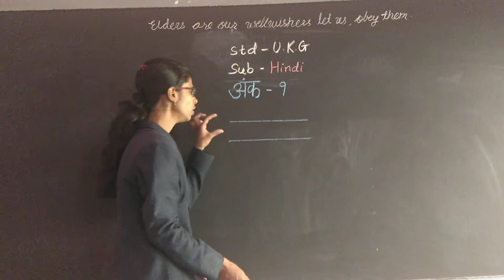Std - UKG Sub - Hindi Topic 1 - Ank 1